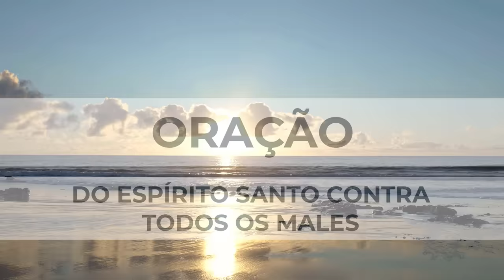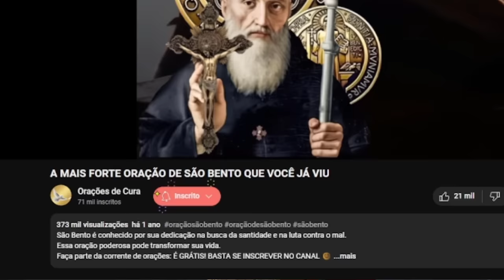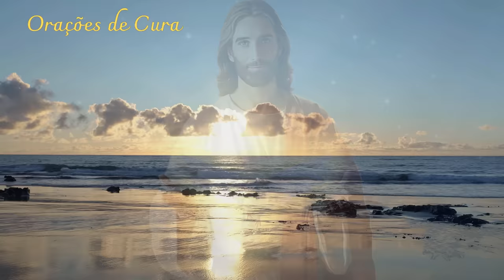ORAÇÃO DO DIA 10 de Julho - Espirito Santo contra TODOS os males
Tema de hoje: Espirito Santo contra TODOS os males 🙏
Iniciamos uma nova semana com a Graça de Deus e seremos abençoados com Sua presença entre nós, muuuita prosperidade e a certeza de que a vitória já é nossa.